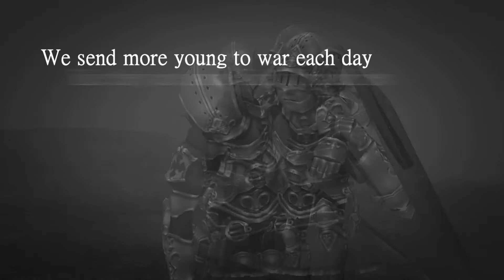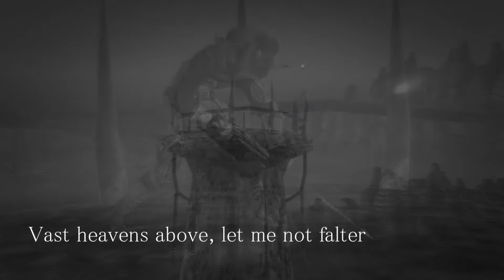{{FFXI}} Dear Altana...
**1080P Please!**
**Read description**

Hello, It's been 2 years since i released a full FFXI AMV (3 minuites +), and it appears i survived the makings... just.

I have been working on this video for 3 weeks or something like that. In total secret. It's my first time on editing something like this, trust me, it really is my first time in editing a trailer like thing. I wanted to try to capture FFXI for how it is, i was desperate to capture the story, the sorrow & victories shown within the storyline without having to effect bomb.  And my plan worked!!~

I went on a massive clip hunt just to even finish this, and i had to get some corrected and better resolution cut scenes myself, due to many of the clips i had having bugs which where in the game at the time they were recorded. So my apologizes for the few shiny clips i used and how they stand out from the others.

Anywho, I hope you guys enjoy this video,  as much as i spent 3 weeks editing it.
Goodbye!~

Media: Final fantasy 11 : Wings of the goddess.
song: I don't know TT___TT